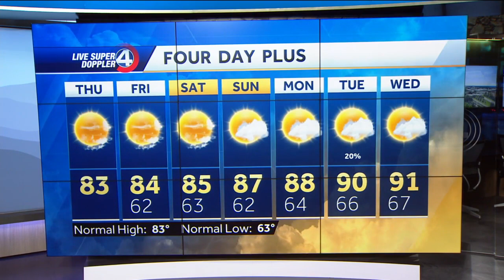Videocast: Warmer This Weekend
Sunny and dry through the weekend